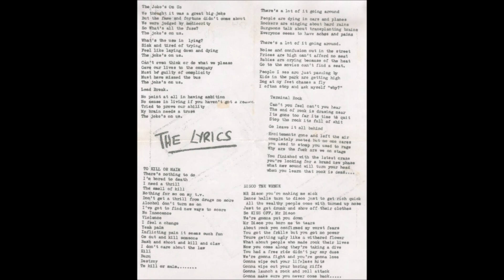The Chosen Few ‎– The Joke's On Us! (FULL 7´´ 33 ⅓ RPM 1978)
The Joke's On Us!  Vinyl, 7", EP, 33 ⅓ RPM 1978 Australia
A1  The Joke's On Us 0:00
A2  T.A.L.O.I.G.A.  01:43
A3  Adolph, You Beauty!  04:14
B1  Disco Tek Wreck   07:21
B2  (Do The Manic) To Kill Or Maim, Honey!   09:36
B3  Terminal Rock  11:03